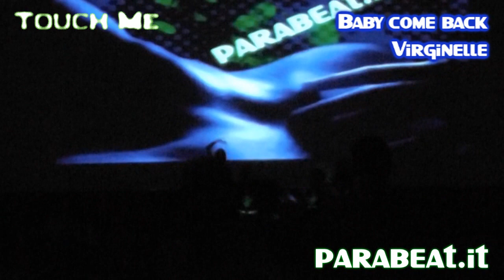Parabeat @ Romics 2011 / Touch Me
I Parabeaters si esibiscono per la terza volta a Romics: una delle due fiere più importanti d'Italia.

Paralists sul palco: Mirò, Fex, Mi22u, Sheshi, Susi
Mix by Fex
Non deteniamo i diritti di nessuna opera utilizzata nel video.
Tutte le canzoni usate sono copyright dei rispettivi produttori

Parabeaters perform for the third time at Romics: one of the two most important comic convention in Italy.

On stage paralists: Mirò, Fex, Mi22u, Sheshi, Susi
Mix by Fex
All used songs' rights owns to the respective producers

Buy the music on Amazon.com or iTunes Store! Look for EUROBEAT or the specific names you find in the video.